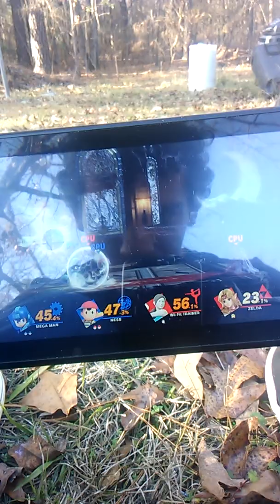Super Smash Bros. Ultimate (Mega Man and Ness vs. Wii Fit Trainer and Zelda)